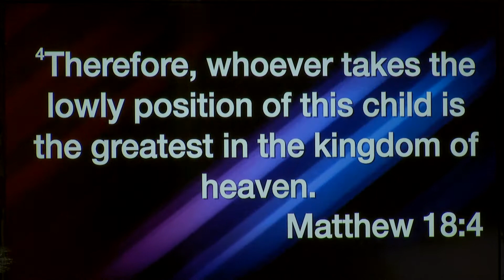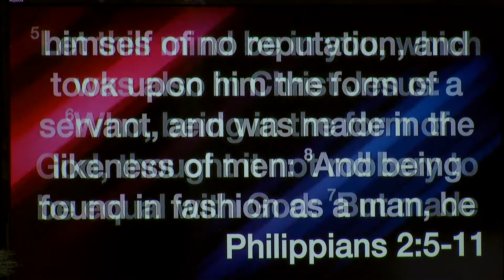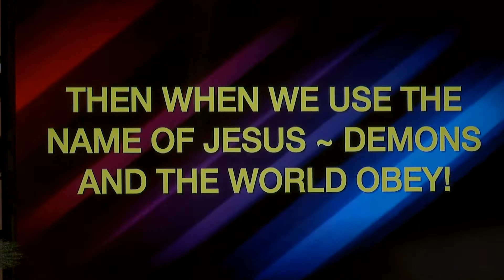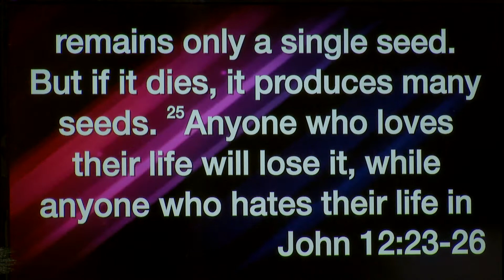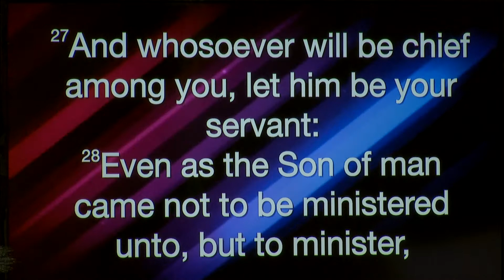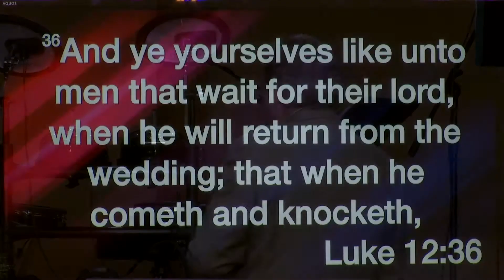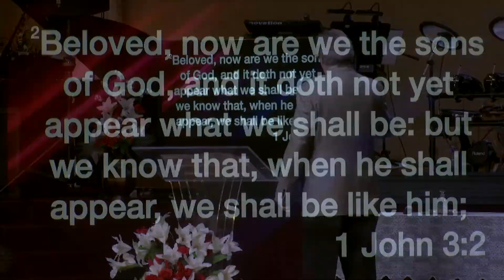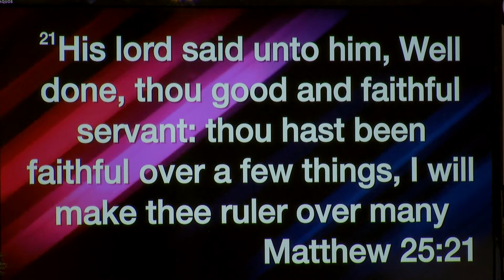JESUS is the Greatest